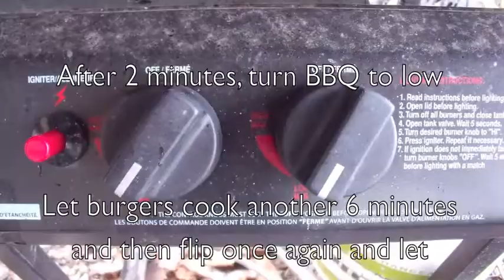Ultimate BBQ'd Burgers